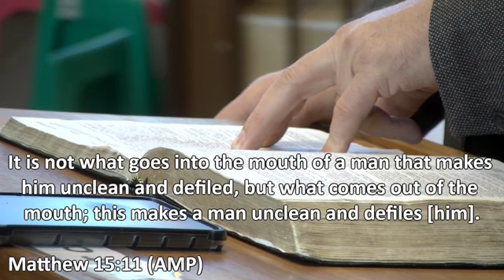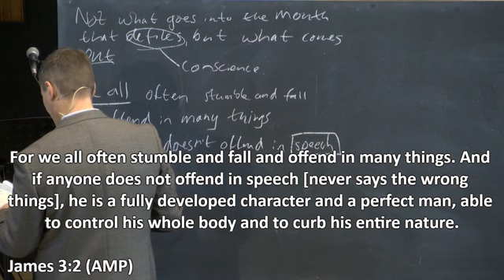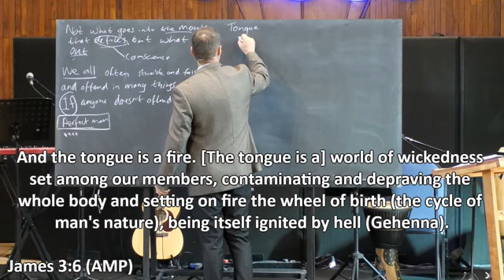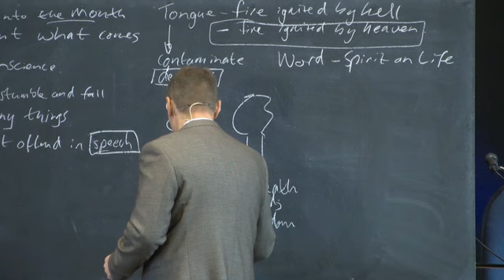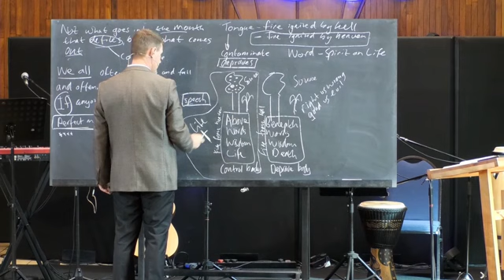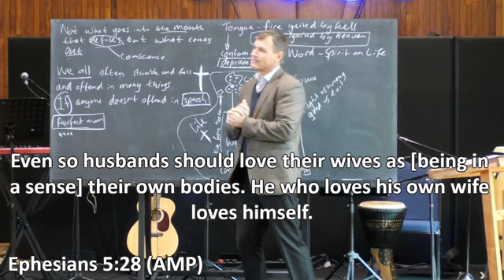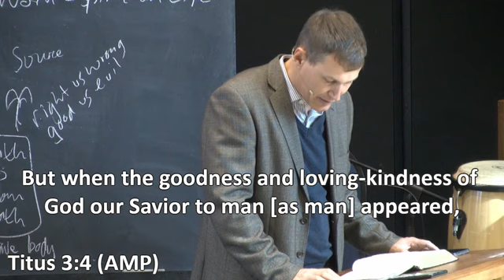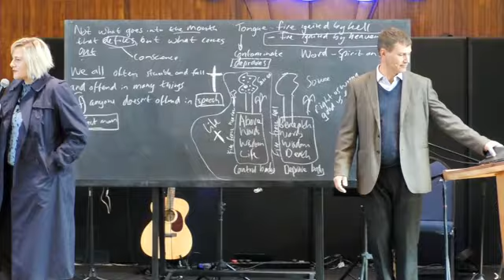Your words cleanse or contaminate │ Gerrit Grobler │ 23 June 2024